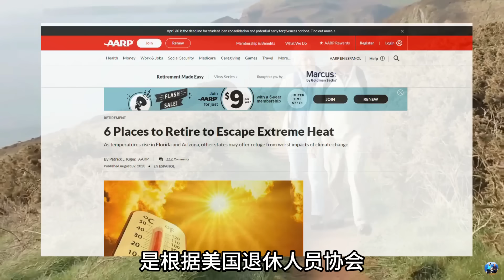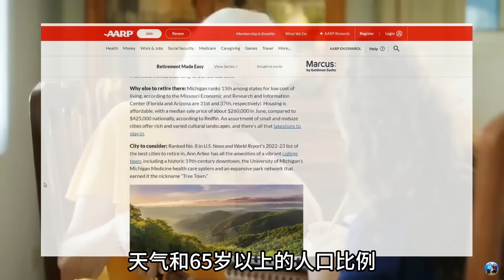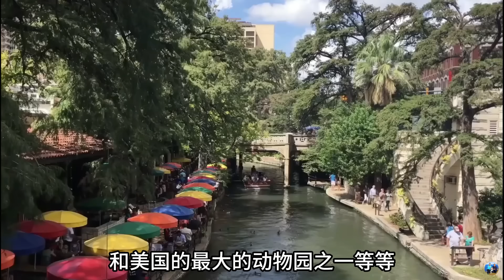美国最适合退休的十个城市 你考察过了吗？ 你的观点呢？欢迎评论和发言 | 无忧房车行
视频中用到的设备：
美国  USA :

如果想了解我们这几年的房车游行程，请看我们的博客：
无忧房车行